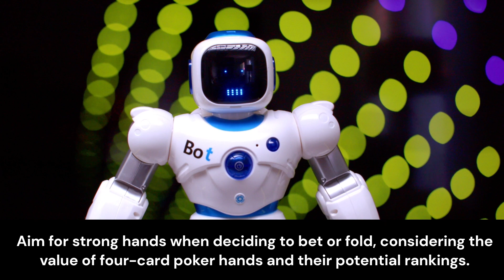I Asked A.I. How to Win Playing Four Card Poker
Master Four Card Poker using AI-suggested tactics! Explore strategic hand selections, ante bonus considerations, and disciplined betting.